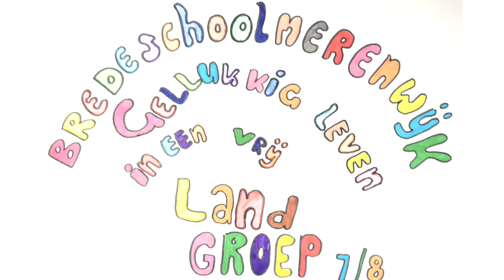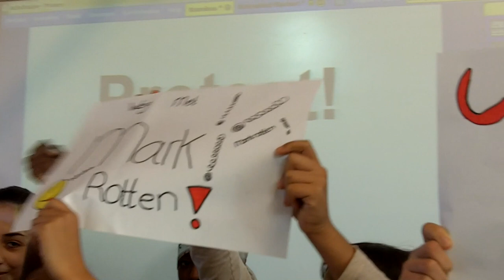Gelukkig leven in een vrij land - UNICEF Kinderrechten Filmfestival